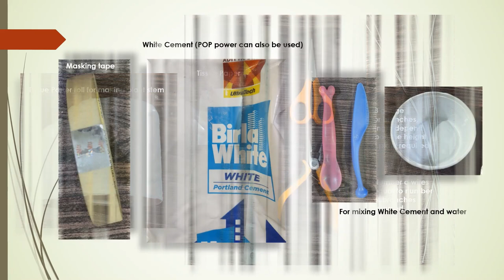Tutorial: Part 2 Desert Rose (Adenium) made from homemade flexible clay..DIY Clay flowers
The desert rose (also known as Adenium) is a slow growing plant. It is only growing about 12 inches per year. It has thick succulent trunk so it is generally used as a bonsai plant. It has thin and delicate leaves, and luscious, deep pink trumpeting flowers. This plant is native to Africa, the Middle East, and Madagascar.

This video demonstrates how to make Desert Rose (Adenium) plant's stem and how to attach flowers, leaves and buds.

In all flower tutorials of this channel, homemade flexible clay is used. How to make this flexible clay at home, please visit following link:

Pasta machine:

Ball tools:

Wooden clay tools:

Frilling tool or needle tool:

Plastic Clay Modelling Tools Set

Thanks for your support and appreciations!

Handle of my channel: @shapeurcreativity